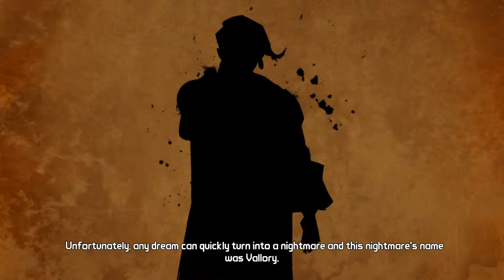TALES FROM THE BORDERLANDS [20] – Nun kommt Plan B ★ LET’S PLAY [DEUTSCH]